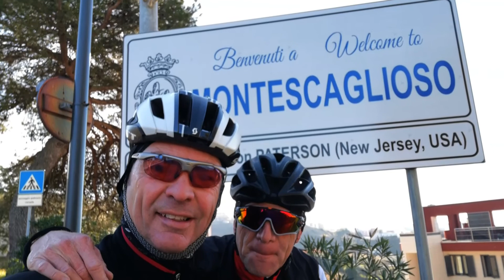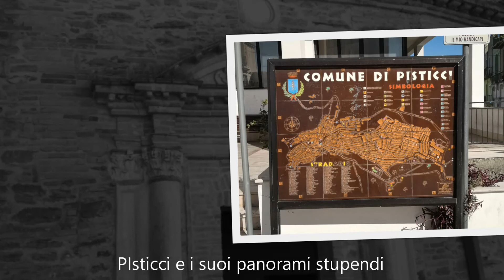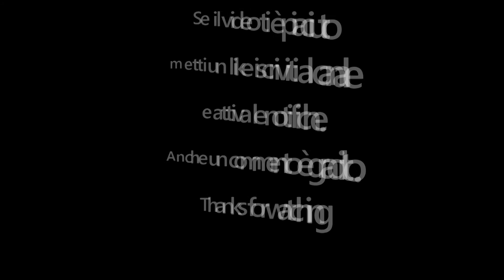BDC TOUR DELLA LUCANIA 16 02 20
TOUR DELLA LUCANIA IN BICI DA CORSA ALLA SCOPERTA DELLE BELLEZZE DEI CALANCHI E DEI PANORAMI MOZZAFIATO